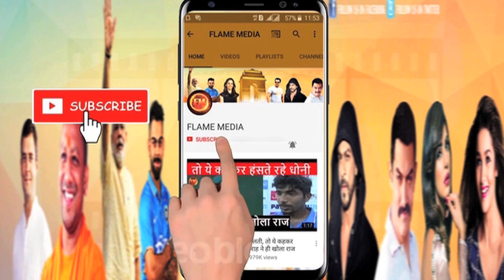3-0 से हार को गम ऐसे मना रही टीम इंडिया...हारते ही अनुष्का भी पहुंची न्यूजीलैंड